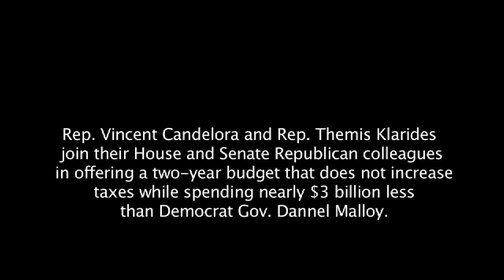Rep. Vincent Candelora and Rep. Themis Klarides on the Republican Alternative Budget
Rep. Vincent Candelora and Rep. Themis Klarides join their House and Senate colleagues in offering a two-year budget that does not increase taxes while spending nearly $3 billion less than Democrat Gov. Dannel Malloy proposed.